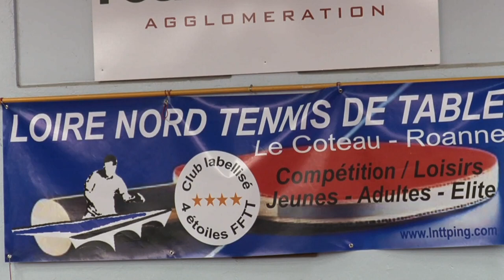Andréa LANDRIEU - Laurent COVA (momo rétro)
Pro B 2016 : Loire Nord tt / Metz tt  tennis de table à Roanne  le 17 mai 2016    french league